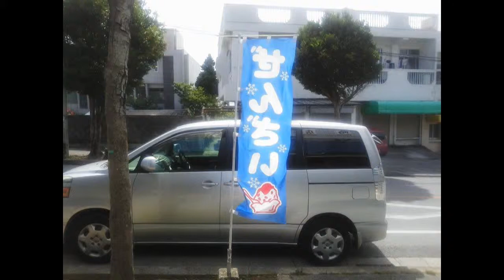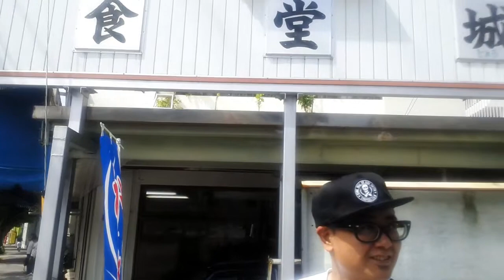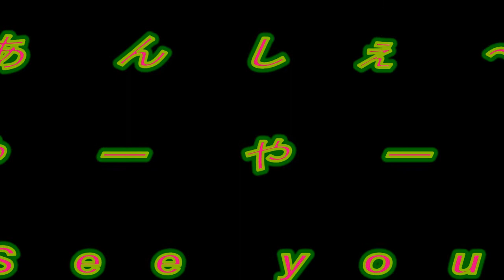沖縄食堂「城」/沖縄ぶらりパトロール隊Vol.4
はいさい！真栄田章良です。沖縄県浦添市にある沖縄県産品食堂でぜんざいを求めてやってきました。今回は、沖縄ぜんざい友の会の佐久川会長と食堂「城（ぐすく）」での沖縄ミルクぜんざいのレポートです。細かいかき氷の上に練乳をかけるシンプルなスタイル。ぜんざいが何と汁椀に入れられてきました！なんっと斬新なんでしょうか(笑)

★元気が出る動画をこのチャンネルから発信しています。

※㈱ハッピーフィールド　沖縄県豊見城市名嘉地３８３－２０１

★ I have been originating from this channel video uplifting .

「関連サイト」

動画Blog沖縄ふるさと万歳！